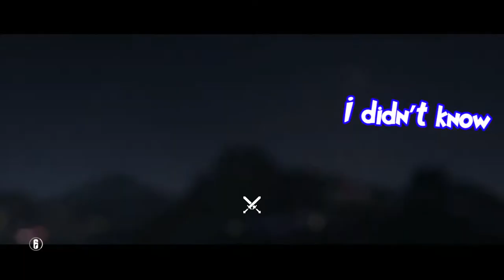Calls = Death Warrants!?!? - Rainbow 6 Siege Funny Moments with the Lads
"Shoot that F*cker in the face."
- Mahatma Gandhi